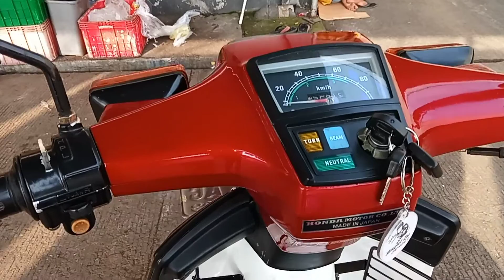Honda Supercub tahun 1982, si kecil unik.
Model

Honda C70
Tahun Produksi
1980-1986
Engine
OHC, 4 Tak
Kapasitas Engine
71,8 cc
Bore x Stroke
47 x 41,4 mm
Rasio Kompresi
8,8 : 1
Sistem Pendingin
Udara
Maximum Power
4,5 kW (6 bhp) @ 9000 rpm
Maximum Torque
0,53 kg.m @ 7000 rpm
Sistem Pengapian
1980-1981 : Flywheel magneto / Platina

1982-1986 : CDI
Baterry / Accu
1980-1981 : 6 V, 11 Ah

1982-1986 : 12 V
Busi
NGK C7HS / ND U22FS
Transmisi
3-Speed ( N-1-2-3)
Kopling
Wet, Multiplate, Semi-auto centrifugal type
Starter
Electric & Kick

Dimensi

Panjang
1805 mm
Lebar
685 mm
Tinggi
995 mm
Jarak Sumbu Roda
1180 mm
Tinggi Jok
760 mm
Jarak ke Tanah
130 mm
Kapasitas Oli Engine
0,8 liter
Kapasitas Tangki BBM
4 liter
Berat kosong
83,5 kg

Suspensi

Depan
Leading link, travel 2,2 inch (55 mm)
Belakang
Swing arm, Double Shockbreaker
Ban

Depan
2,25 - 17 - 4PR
Belakang
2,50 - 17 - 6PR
Rem

Depan
Tromol
Belakang
Tromol
Nah guys sudah kelihatan kan perbedaannya, dari silindernya aja udah berbeda namun masih dengan langkah sama yaitu 41,4mm, namun pada Honda C70 dia memiliki silinder yang lebih besar daripada C50 yakni 47mm maka menghasilkan kapasitas mesin 71,8 cc atau yang tertera di silinder blok yaitu 72 cc. mesin segitu mampu menghasilkan power sebesar 4,5 Kw atau setara dengan 6,0345 HP (udah mimin konvert xixixi) lebih gede kan. dengan torsi yang dimiliki sebesar 0,53 Kgm pada putaran mesin 7000rpm. Rahasianya terdapat pada head-nya guys yang beda dengan Honda C50 maupun C700 yang sama sama 72cc.